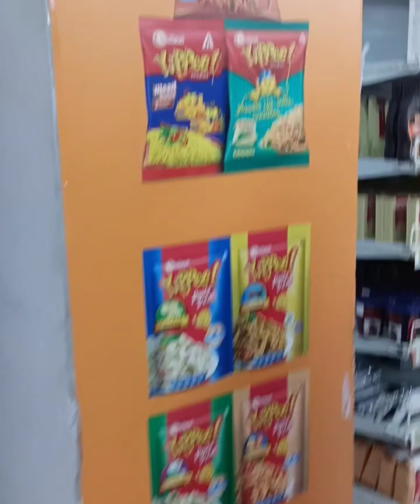Bangalore Madiwala Total Mall My Son All Enjoy